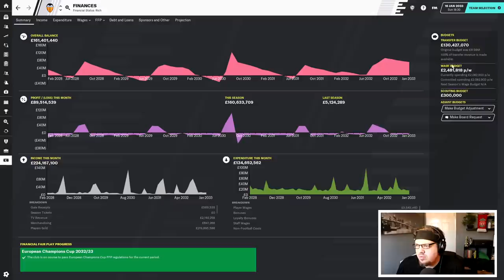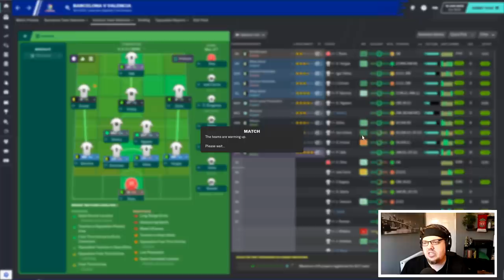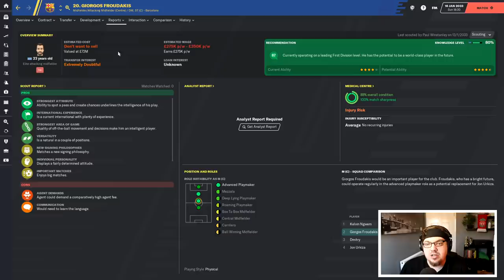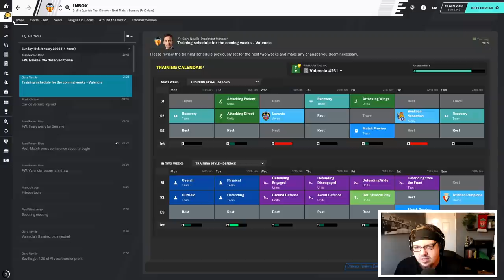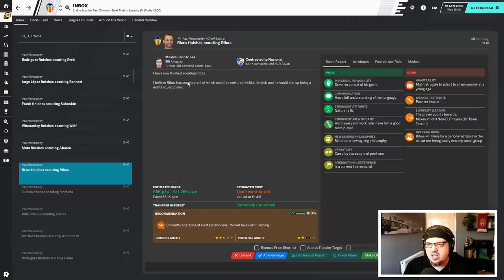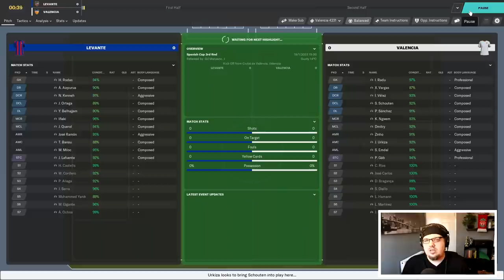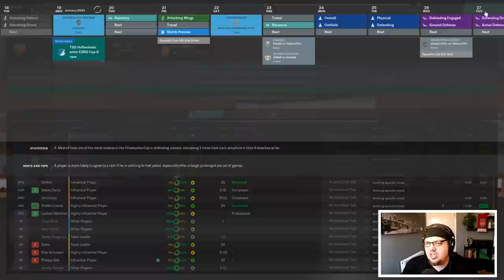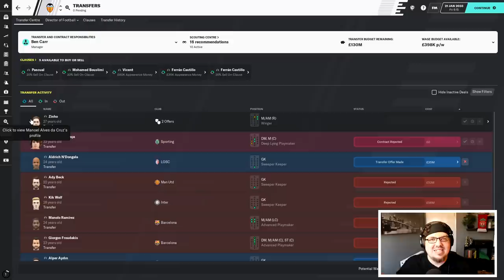GLORY HUNTER FM20 | #163 | MANAGERIAL MAYHEM! | Football Manager 2020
I enjoyed making this episode, I hope you enjoy watching it!